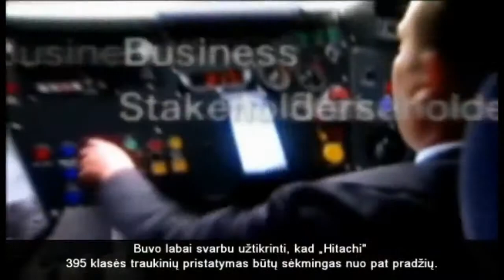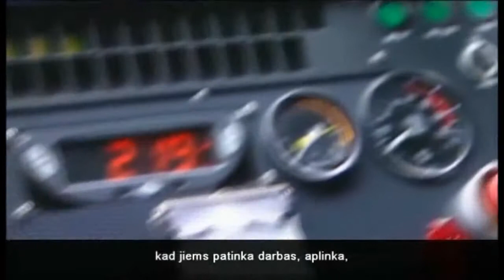Hitachi 395 klasės CTRL traukinys : projekto vystytojų atsiliepimai - Hitachi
395 klasės traukinys -- tai pirmasis reguliariai kursuojantis „Hitachi" sąstatas Europoje. Šiais 140 mylių per valandą greičiu galinčiais važiuoti „Hitachi" traukiniais teikiamos greičiausios krašto geležinkelių paslaugos Didžiojoje Britanijoje. Šis atvejo tyrimas parodo kelis svarbiausius 395 klasės projekto aspektus bei patvirtina kelias svarbiausias jo sėkmės priežastis.